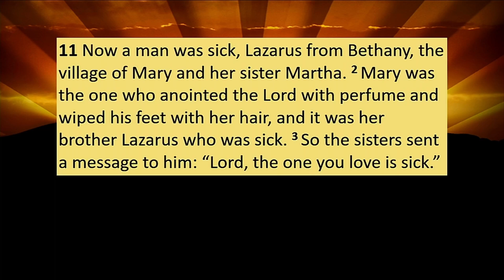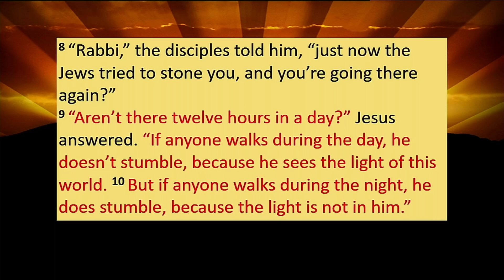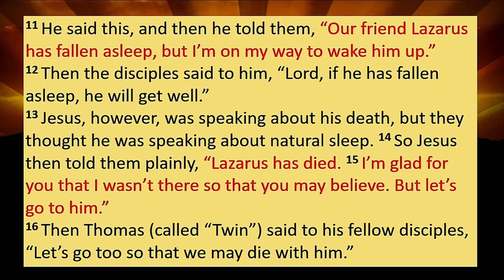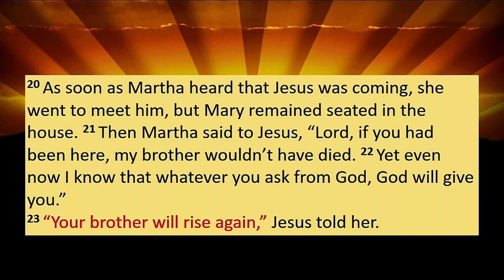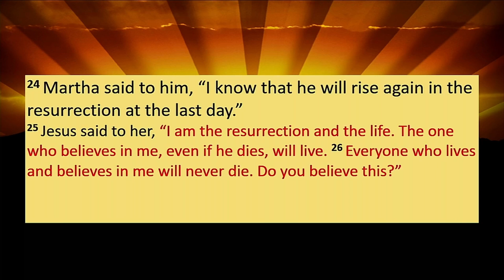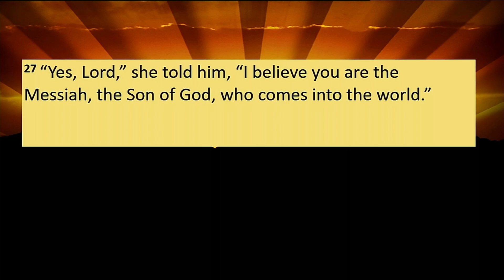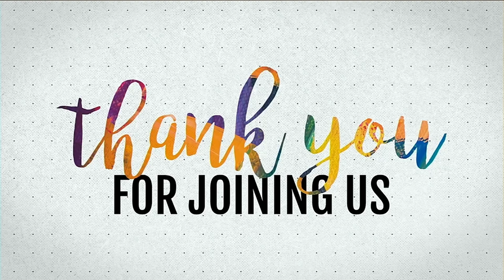** Sermon - The Resurrection and the Life - Part 1 **|Hillsborough Church of the Nazarene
Please join us for the first of a two part sermon series, The Resurrection and the Life, by our Associate Pastor Todd Kennedy

Hillsborough Church of the Nazarene in Hillsborough, NC